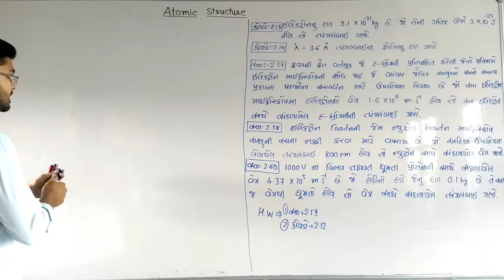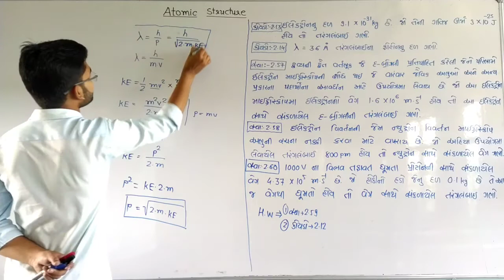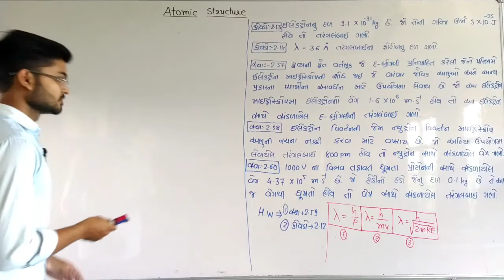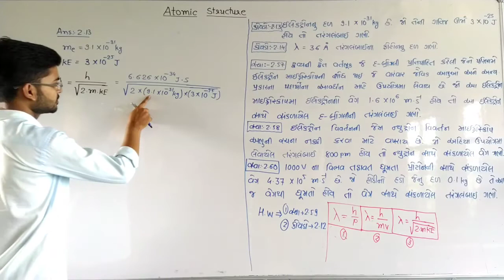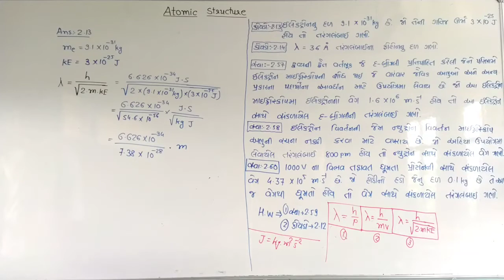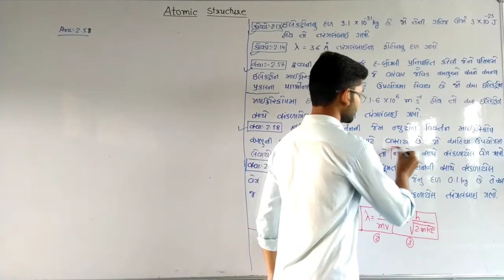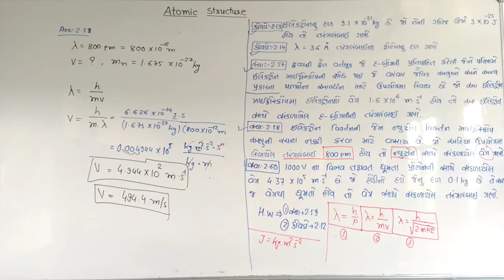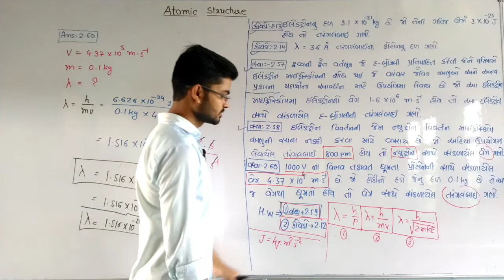Std 11 પરમાણ્વીય બંધારણ-41